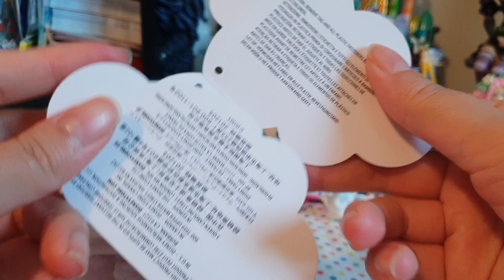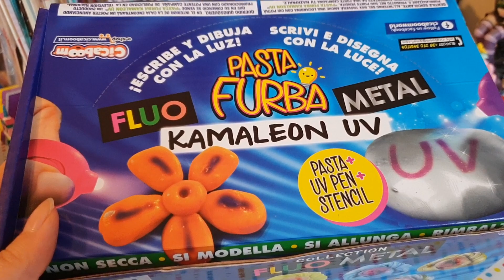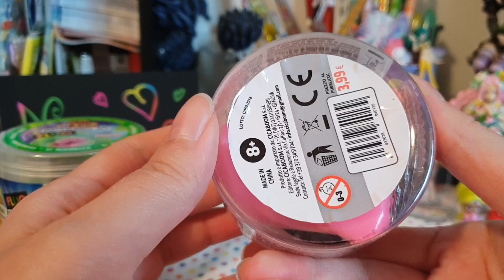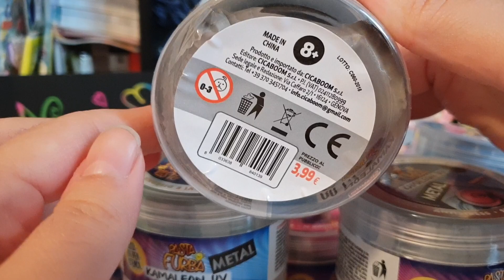Un Pacco a SORPRESA!!! Edicola e Disney Ufufi!!!